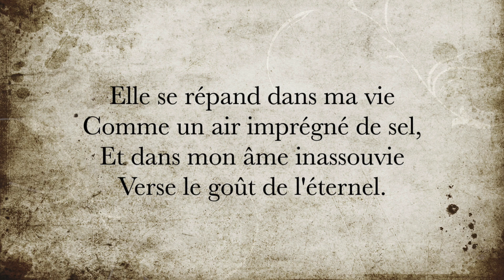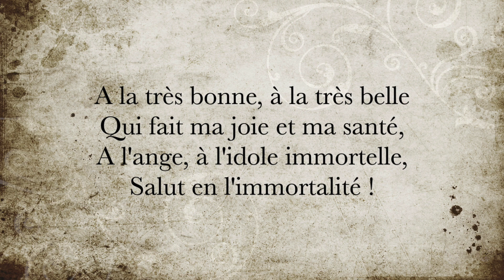La minute de poésie : Hymne [Charles Baudelaire]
A la très chère, à la très belle
Qui remplit mon coeur de clarté,
A l'ange, à l'idole immortelle,
Salut en l'immortalité !

Elle se répand dans ma vie
Comme un air imprégné de sel,
Et dans mon âme inassouvie
Verse le goût de l'éternel.

Sachet toujours frais qui parfume
L'atmosphère d'un cher réduit,
Encensoir oublié qui fume
En secret à travers la nuit,

Comment, amour incorruptible,
T'exprimer avec vérité ?
Grain de musc qui gis, invisible,
Au fond de mon éternité !

A la très bonne, à la très belle
Qui fait ma joie et ma santé,
Salut en l'immortalité !